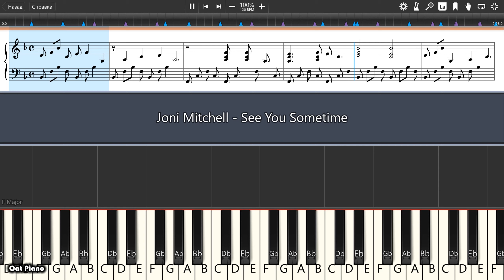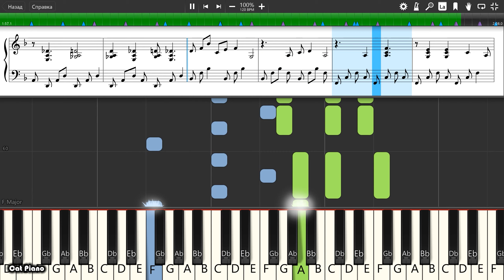Joni Mitchell - See You Sometime - Piano tutorial and cover (Sheets + MIDI)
How To Play Joni Mitchell - See You Sometime on piano